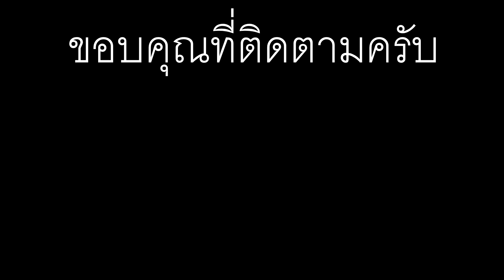เที่ยวตามหาสาวบ้านกวางเชียงตุง Local Restaurant Wan Kun village in Keng Tung